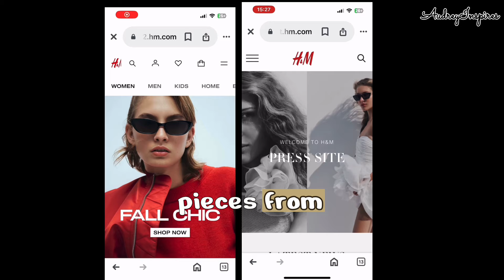H&M’s 20th anniversary of famous guest designer collaborations, including the Late Karl Lagerfeld.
H&M CELEBRATES 20 YEARS OF ICONIC GUEST DESIGNER COLLABORATIONS WITH LIMITED RE-RELEASES OF PRE-LOVED PIECES
This year marks the 20th anniversary of H&M’s famous guest designer collaborations, an initiative that profoundly changed the landscape of modern fashion. To celebrate this special anniversary, H&M is now revisiting its most legendary and beloved collaborative collections through a special release of pre-loved items.
22 OCT, 2024 09:00 CEST

H &M launched its first designer collection with Karl Lagerfeld, then creative director of Chanel, in 2004. The initiative revolutionised the fashion industry by making the work of the world’s greatest designers and brands accessible, expanding the profile of some of fashion’s greatest creators, and cementing the principle that great design transcends price. Each collaboration has been unique, responding to the values and principles of the guest designer.
“Our aim was to introduce the world of fashion to consumers globally, while showcasing our connection to strong, thoughtful and original design. It connects to the fundamental ethos of H&M: that quality and creativity should be available for everyone.”
– Ann-Sofie Johansson, Creative Advisor, H&M
Now, fashion lovers have a second chance to access iconic pieces from these era-defining collaborations/acclaimed collaborations, through H&M’s pre-loved initiative. The items were sourced through partnerships with the online pre-loved marketplace Sellpy and global vintage retailers. Giving a second life to pre-loved garments is part of H&M’s commitment to moving towards a circular fashion economy through innovative sustainable solutions for our customers.
“Through working with pre-loved pieces, we can bring these collections back to fashion fans giving them the chance to love these collections all over again, while introducing iconic fashion moments from H&M and the world’s top design talents to a new generation.”
–  Jörgen Andersson, Creative Director, H&M.
The exclusive selection contains pieces from across the spectrum of H&M guest designers, from Viktor & Rolf to Versace, Marni to Moschino, Stella McCartney to Sonia Rykiel. The pre-loved pieces will launch through a series of drops in seven global stores, and online. Each store activation will be an elevated experience that brings the collections to life in a fresh way.
1st drop: France – Paris Lafayette, Thursday 24 October
2nd drop: UK – London Regent Street, Friday 25 October
3rd drop: Italy – Milan Duomo, Saturday 26 October
4th drop: United States - New York Soho, Sunday 27 October
5th drop: Spain – Barcelona Paseo de Gracia, Monday 28 October
6th drop: Sweden – Stockholm Götgatan and Drottninggatan, Tuesday 29 October
7th drop: Germany – Berlin Mitte, Wednesday 30 October
8th drop: Online – HM.com, Thursday 31 October
The designers featured within the re-release project are Karl Lagerfeld (2004), Stella McCartney (2005), Viktor & Rolf (2006), Roberto Cavalli (2007), Comme des Garçons by Rei Kawakubo (2008), Matthew Williamson (spring 2009), Jimmy Choo (autumn 2009), Sonia Rykiel (spring 2010), Lanvin (autumn 2010), Versace (2011), Marni (spring 2012), Maison Martin Margiela, (autumn 2012) Isabel Marant (2013), Alexander Wang (2014), Balmain (2015),  KENZO (2016), Erdem (2017), Moschino (2018), Giambattista Valli (2019), Simone Rocha (2021), Toga Archives (2021), Mugler (spring 2023), and Rabanne (autumn 2023). They are listed here in chronological order, from the first collaboration in 2004, through to the most recent.
For a full range of products and more information around the activity, please source the main Campaign page

AudreyInspires's Amazon Page - ADD SUBSCRIPTION:

THUSO MBEDU: STOREFRONT LIST:
STOREFRONT PHOTO: